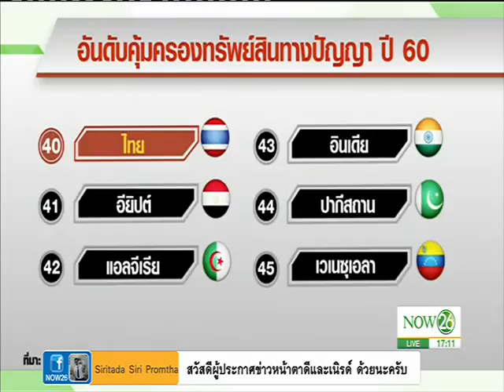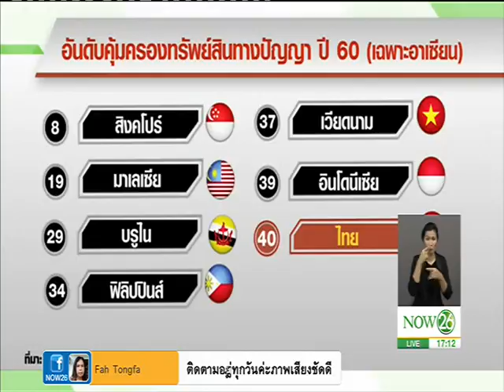News วิกฤตทรัพย์สินทางปัญญา สหรัฐจัดไทยกลุ่มบ๊วย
พิกัดข่าวค่ำทั่วไทย : วิกฤตทรัพย์สินทางปัญญา สหรัฐจัดไทยกลุ่มบ๊วย-ชี้มาตรการคุ้มครองไม่เพียงพอ "NOW26" 10-02-60